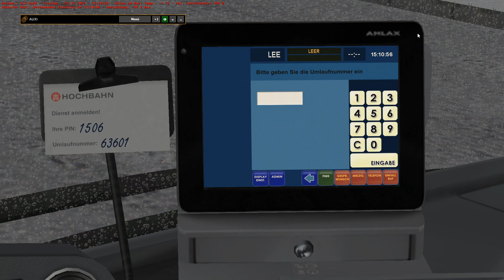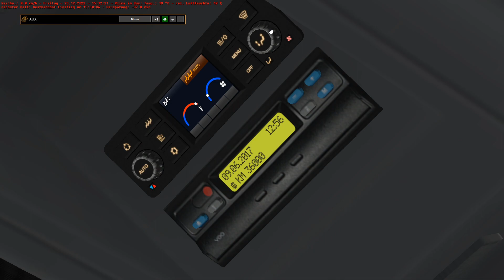OMSI 2 [60 FPS] - WEIHNACHTEN 🎄🎁 2022 - Let's Play Omsi 2 [#746]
📌Let's Play OMSI 2 (2022) von/by Florian Kahle
🏙Map: Römerberg V3

►SE7EN
►Arvo
►Jochem der Rochen
►Applefreak401
►TrainOmsiTV
►Felix S.
►Der entspannte Gamer
►Toplak Szilárd
►sbg_silvio
►TBK DeXXter
►Mario Geyer